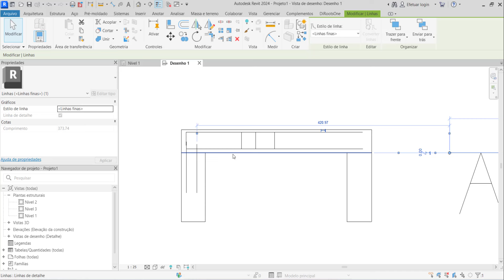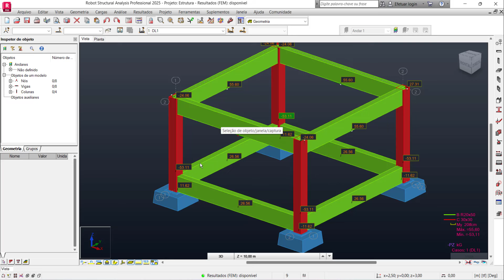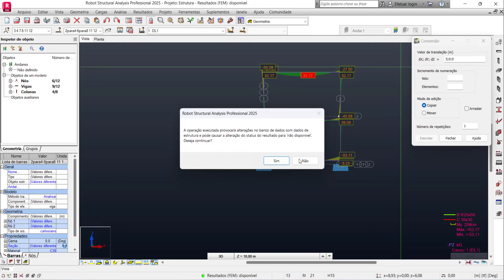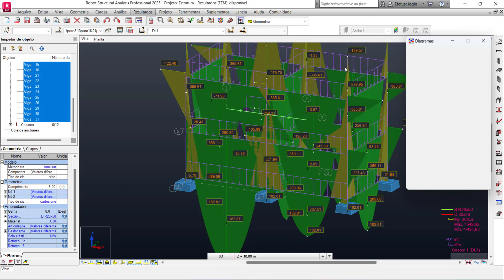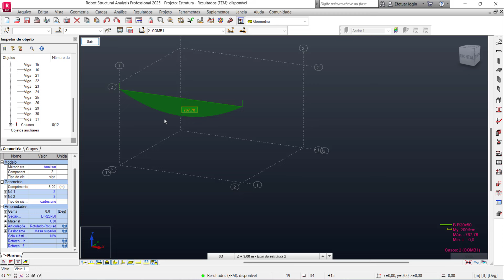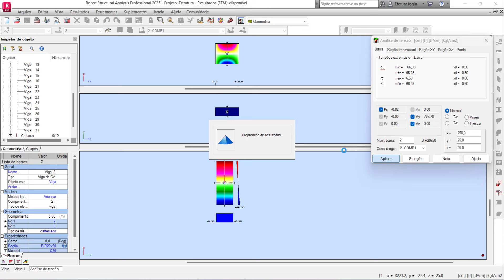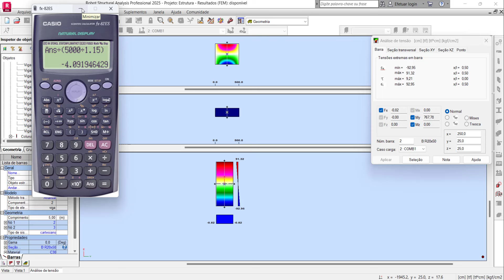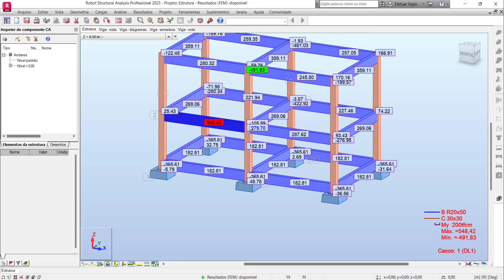Como Calcular Uma Viga Sem Fórmula!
Entre no meu grupo do Whatsapp para receber todos os materiais das aulas, conteúdos exclusivos e saiba com prioridade todas novidades sobre todos os meus cursos Nos dias 6, 7, 8 e 9 de maio, participe da Semana de Projeto e Execução de Edifício de Alto Padrão em BIM. Quatro aulas e insights incríveis para que você comece sua carreira na área de Alto Padrão, em um evento 100% online e 100% gratuito.

Entre no link abaixo e garanta sua vaga!